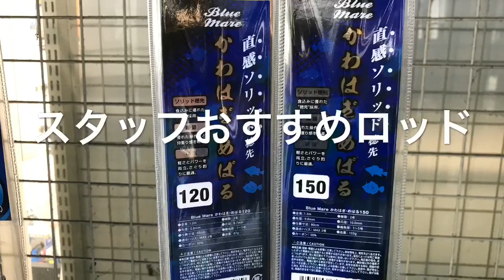絶品！『カワハギ料理』雑賀崎の波止でアタリの【決定的瞬間】 fishingmax和歌山インター店